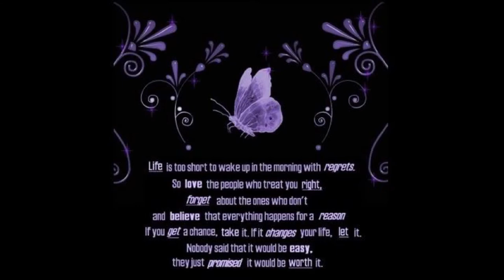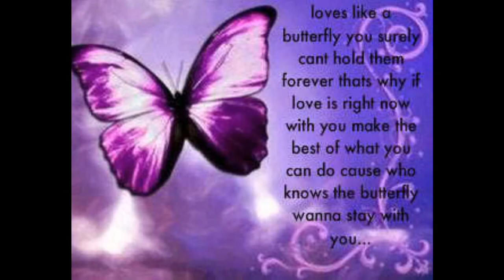Butterfly, my love...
For women...